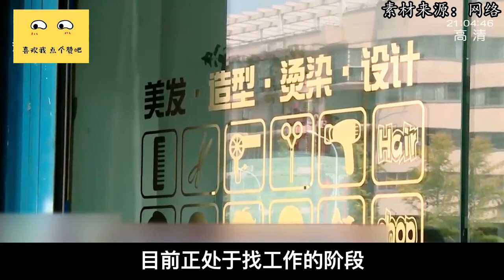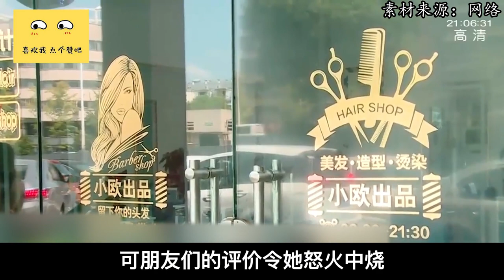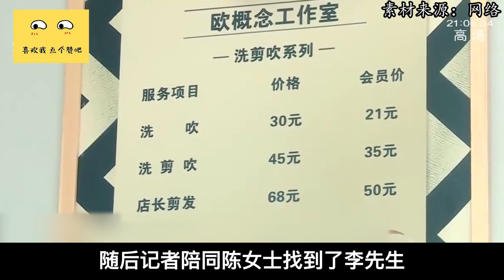女大学生洗头时被占便宜，店长：这是正常操作，我都没收你钱！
NEWS 新闻 - 女大学生洗头时被占便宜，店长：这是正常操作，我都没收你钱！